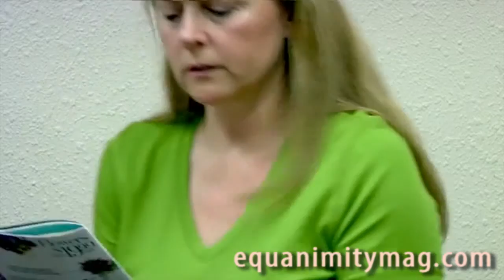HIV 35th Anniversary Kr Richard Elion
After 35 years HIV is still in the headlines